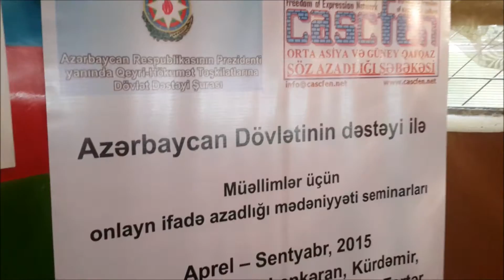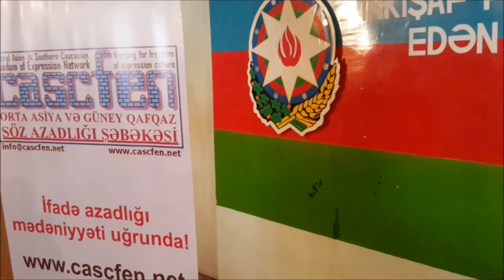Şamaxıda müəllimlər üçün onlayn ifadə azadlığı mədəniyyəti seminarı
Şamaxıda müəllimlər üçün onlayn ifadə azadlığı mədəniyyəti seminarı. CASCFEN. 07 avqust 2015